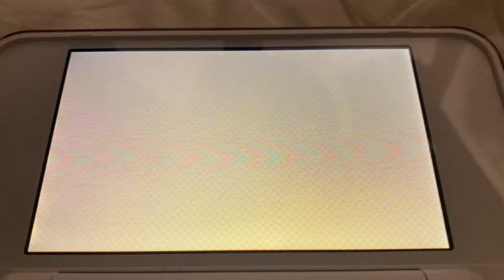Tomodachi Life Fight Miki Vs Sho Teddy Bear Fight